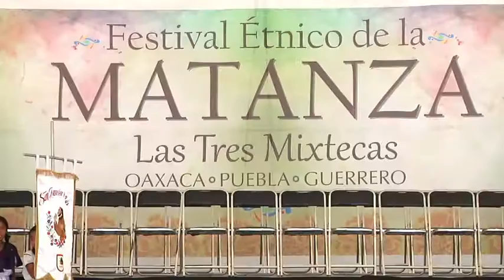Mole de caderas, exquisita y centenaria tradición gastronómica